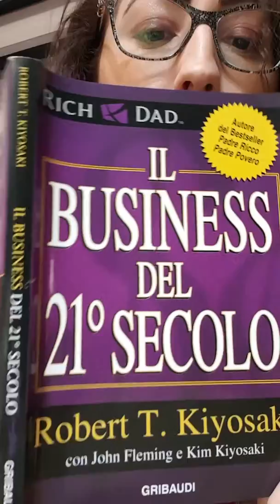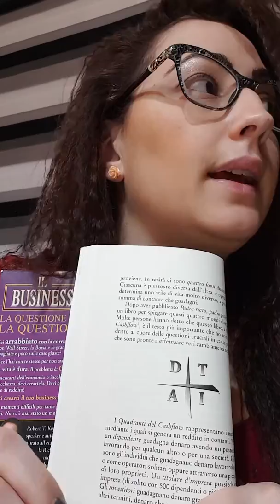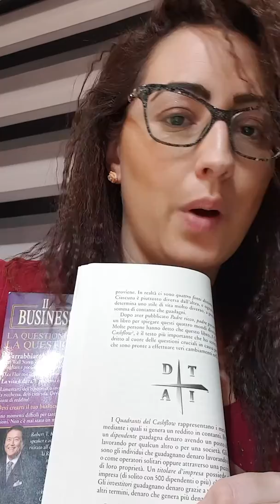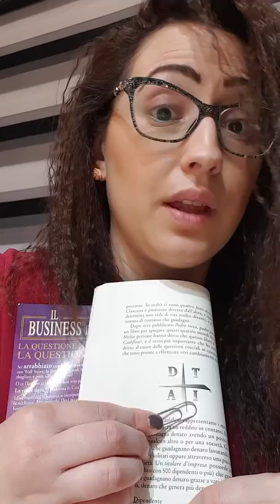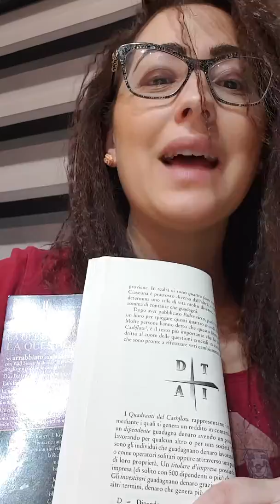il business del 21 secolo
consiglio questo libro a tutti quelli che cercano una svolta nella propria vita,a tutti quelli che vogliono spingere l'acceleratore sulla felicita'.